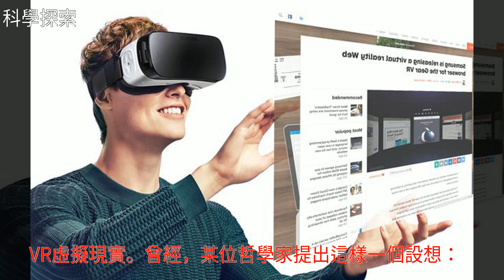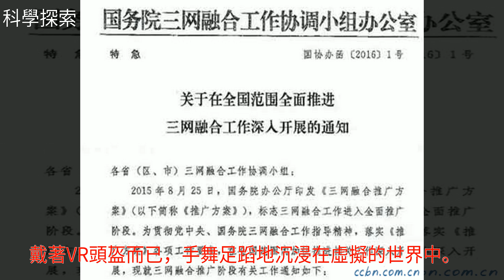深夜發文，今天的內容是——什麼是VR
深夜發文，今天的內容是——什麼是VR深夜發文，今天的內容是——什麼是VR虛擬現實 科普 科學